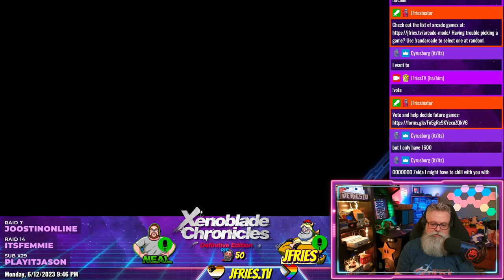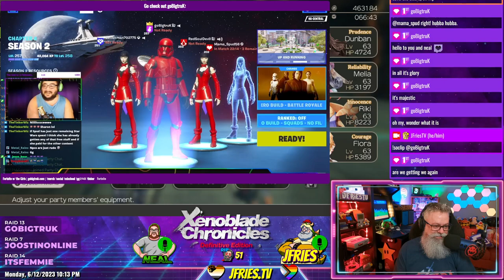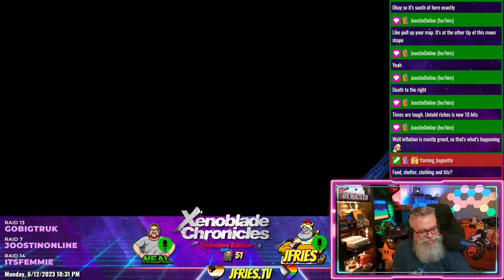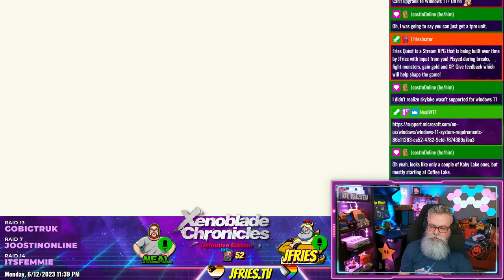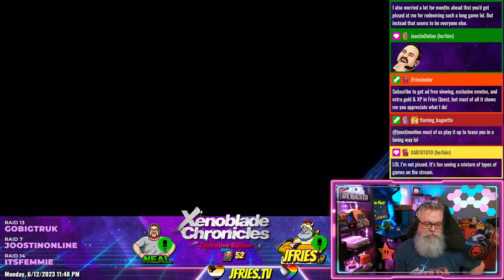Xenoblade Chronicles: Definitive Edition - Part XX - Agniratha